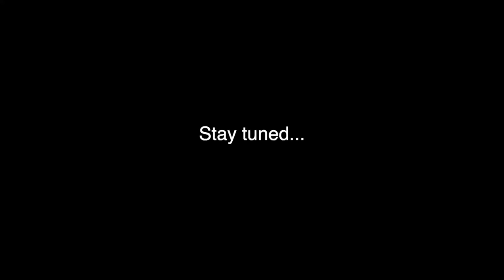My Dreams Came True... | GCV #15